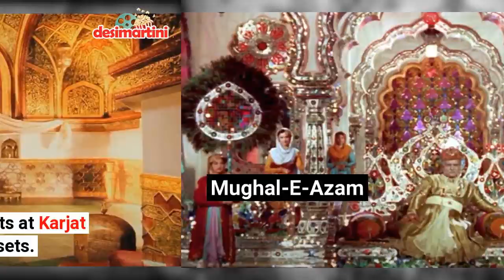Most Expensive Bollywood Sets And Their Cost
The Most Expensive Bollywood Sets And Their Price Will Leave You Speechless!